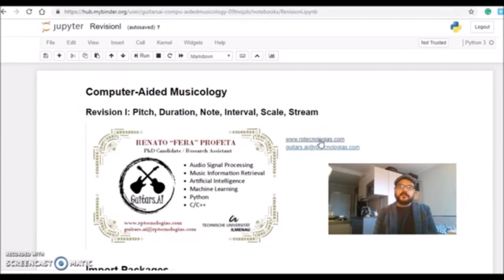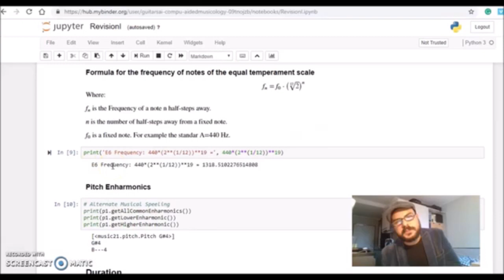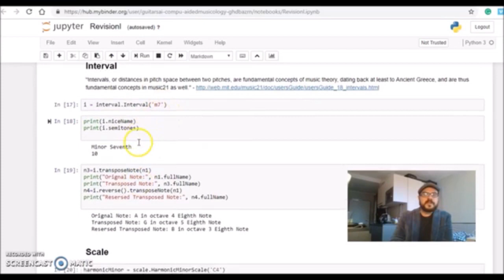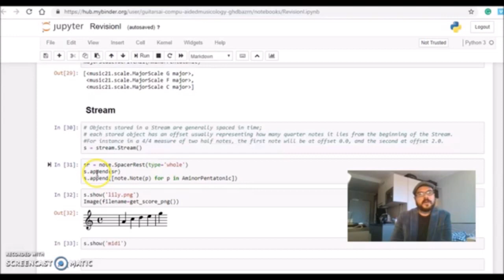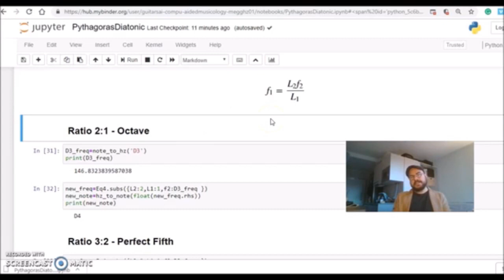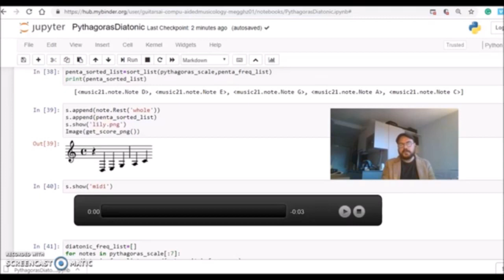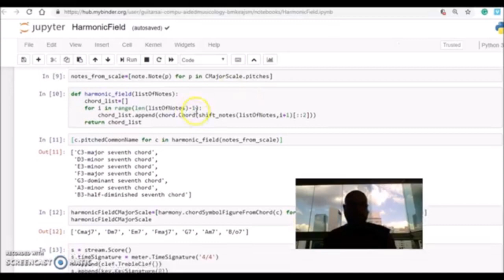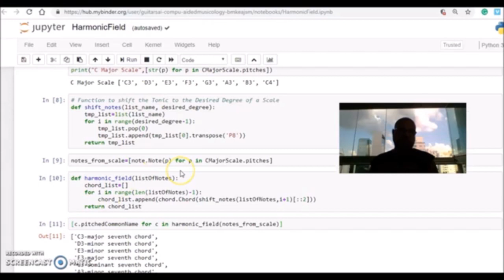Computer-Aided Musicology: Music Theory using Python Part II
Music Theory using Python Tutorial: Computer-Aided Musicology Part II

00:00:00 Revision I - Pitch, Duration, Note
00:10:30 Revision II - Interval, Scale
00:20:36 From Pythagoras to the Diatonic Scale I: String Vibration Equation, Strings Length Ratio
00:32:36 From Pythagoras to the Diatonic Scale II: Perfect Fifths, Harmonic Field
00:39:18 Chords and Harmonic Field

Music21 Toolkit, Intervals, Note, Duration, Fretboard, Pitch Information,  Transposition, Scales, Musical Score, MIDI, Score Playing, Fret Number, Python